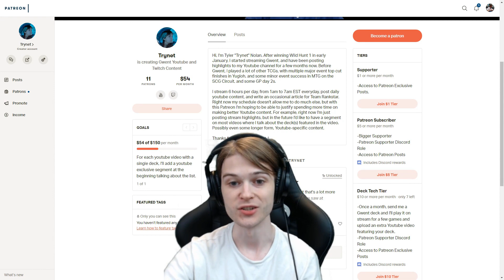[Gwent] Patch Day Swarm Arachas Queen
We started out with a Kikimore Queen list. The Caranthir for Queen combo is cute, but when you don't draw the Queen, you can't even setup the combo with Naglfar. Wanting to avoid the dependency on a 2 card combo for our payoff, we decided to just go the full Bone Talisman route, and it was working pretty well. We crushed 4 SY decks in a row, but had some problems against ping engines killing off our tokens before we could boost them.
The deck has a much faster startup time than the previous Swarm decks due to AQ's upgraded ability, which makes playing double Bone Talisman actually feel pretty good. I rarely played a Talisman for less than 10 points, often getting a full 18.

Still a few slots that can be worked on, but overall I think this deck has a lot of potential. At least until people start teching Lambert.